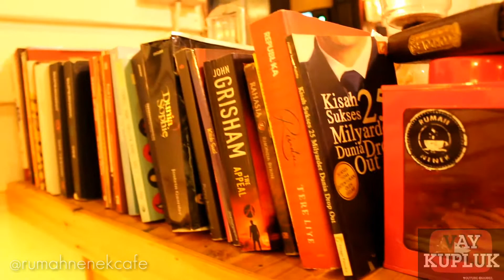CAFE MASA KINI DI TANJUNGPINANG (VLOG)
vlog ngopi gw kali ini di salah satu cafe masa kini di tanjungpinang yaitu Rumah Nenek Cafe